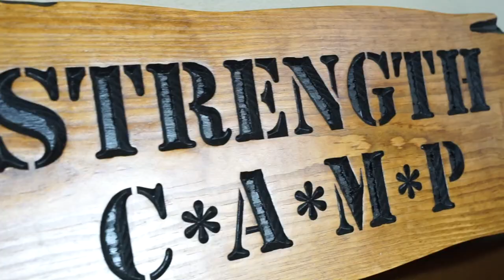Giving Hope To A Black-Pilled World with Special Guests Patrick Coffin and Ryan Moreau | 28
This week on the Elliott Hulse Podcast, Elliott welcomes guests Patrick Coffin and Ryan Moreau to the show These two former megachurch speakers have joined forces to create a platform that inspires people to take action and make positive changes in their lives. With a combination of a podcast, YouTube channel, and blog, they are dedicated to providing the encouragement and support people need to overcome challenges and improve their lives. They discuss the power of the sacraments, prayer, and intentional discipleship to help people overcome their struggles and find hope. You'll also hear about their personal journeys to the Catholic faith and how they are using their experiences to help others.
In this episode:
Best Practices for Keeping Kids in the Faith and Receiving Sacramental Graces
Applying Timeless Faith to Everyday Experiences
Theological Virtues: Faith, Hope, and Love
The Seven Pillars of Human Nature
The Black Pill
Impact of the Enlightenment on Modern Culture and Religion

Connect with our Guest Ryan Moreau at: HopeIsFuel.com